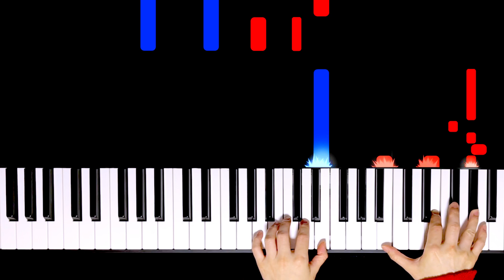【上級•ピアノソロ】恋だろ/wacci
▼楽曲紹介
2022年にリリースされたwacciの楽曲。
ドラマ”やんごとなき一族”の挿入歌として
またYouTubeチャンネル「THE FIRST TAKE」で
俳優の松下洸平とのコラボが話題となっている
大ヒット曲の上級者向けピアノソロアレンジです。
KEYはE(ホ長調)です。